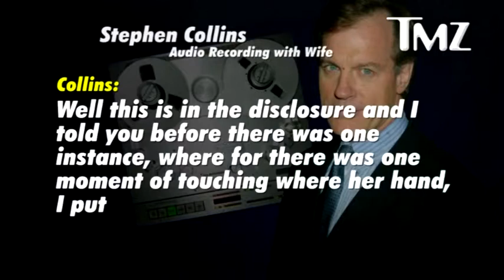'7th Heaven' Dad Stephen Collins Admits To Molesting Kids Caught On Tape